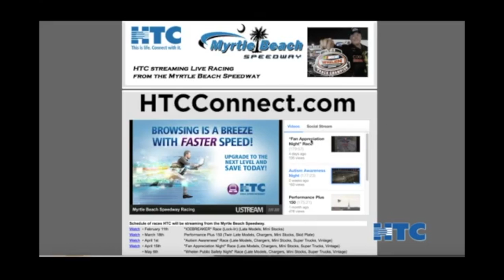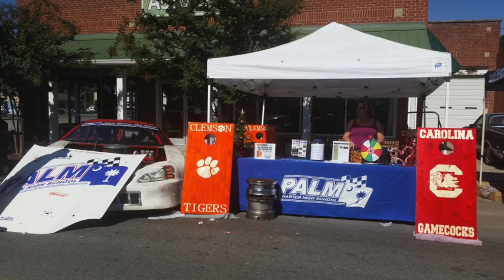Riding Shotgun ep 17 (Palm Charter, Philip Morris, Monster Trucks)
This week on Riding Shotgun, we recap the Circle K Monster Truck weekend from Myrtle Beach Speedway, plus we talk with Philip Morris about his 100th win at Motor Mile Speedway and why the National Championship will go through Myrtle Beach Speedway. Also, Avery Moore, the Principle  from PALM Charter High School joins us in The Hot Seat. Palm Charter is the only High School in the Country Dedicated to Teaching Motorsports.